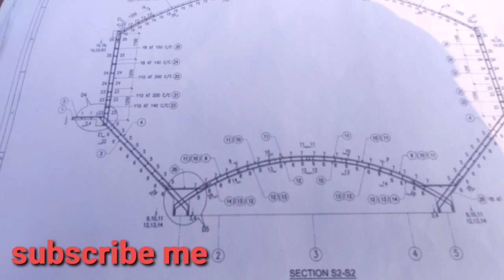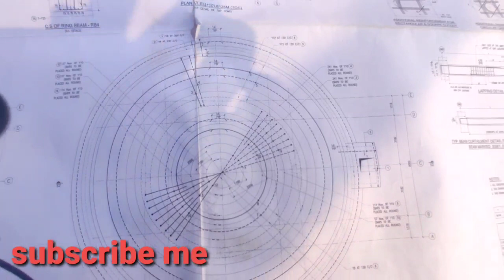conical wall ka binding work/ cone wall as per site bar bending work and cutting length or marking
conical wall reinforcement cutting length
conical wall reinforcement binding work
oht conical wall steel binding work
OHSR cone wall steel binding kaise hota hai
800 KL OHT